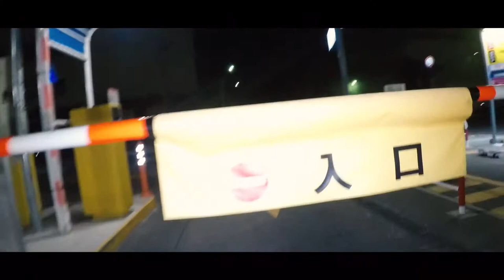Sector#1 Tsugaru Opening trailer!!!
Edited by Kantoku
Filmed by kasu,Kantoku
soundtrack by Baebae

A.S.K hirosaki presents ｢Sector#1 Tsugaru｣ at 2020.11. This is Opening trailer. Please check this.

2020年11月にA.S.K FILM First Film ｢Sector#1 Tsugaru｣が完成予定で、そのOP&トレーラーが完成しました！2020年11月にはFilm Premiere（上映会）を予定しておりますのでよろしくお願い致します。

A.S.K FILMは北日本の某大学生スケーター集団によって北国スケートシーンを発信するチャンネルです。2020年11月にFirst Film ｢Sector#1 Tsugaru｣完成予定。お求めはInstagram @ask_hirosaki まで。